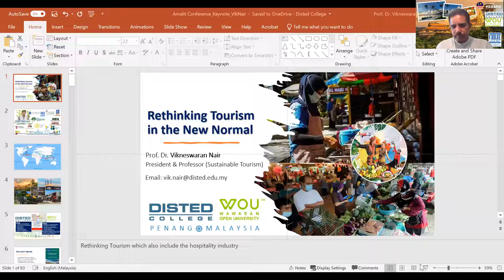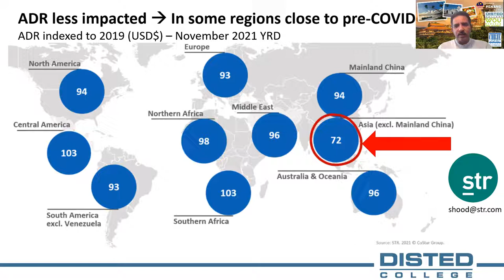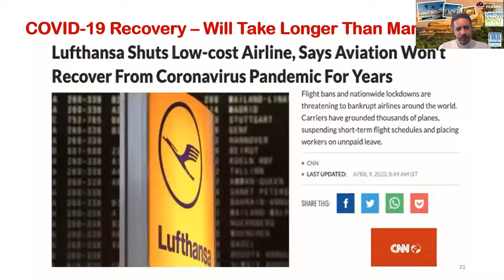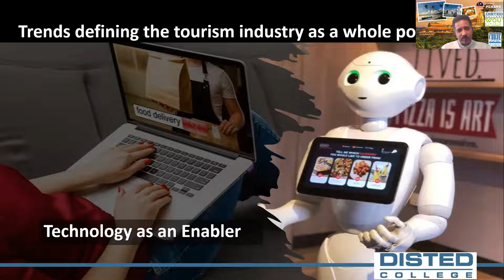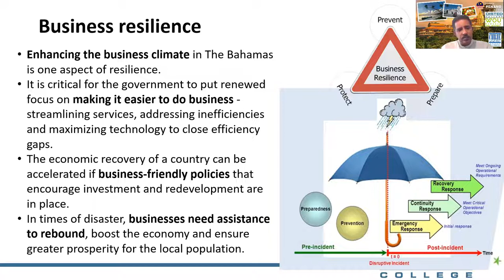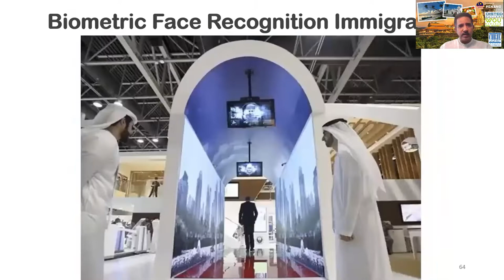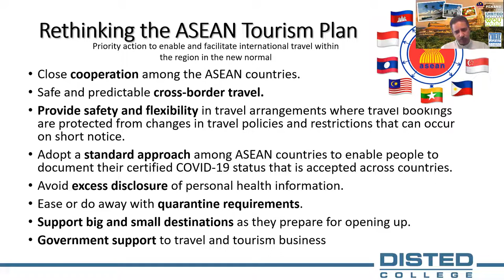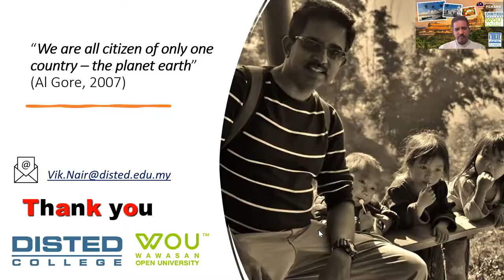Rethinking Tourism in the New Normal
Rethinking Tourism in the New Normal by Prof. Dr. Vikneswaran Nair, DISTED College, Penang, MALAYSIA
Presentation for AMALIT INTERNATION CONFERENCE 2022